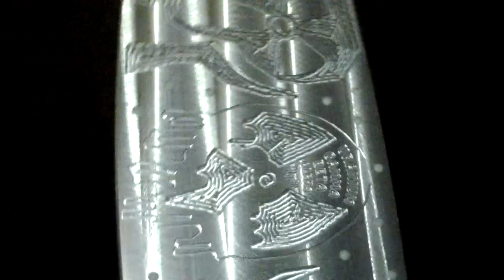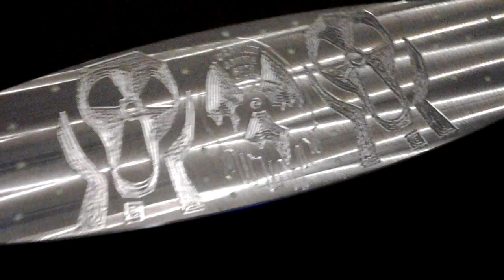PART #2 Radiation ART NOT URANIUM Gamma Beta Alpha Fusion Radioactive Glow Skateboard Longboard